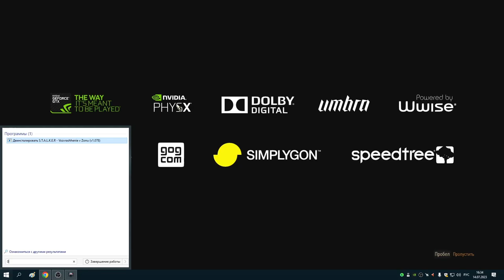1 Новое начало